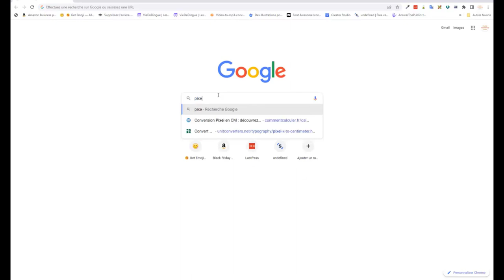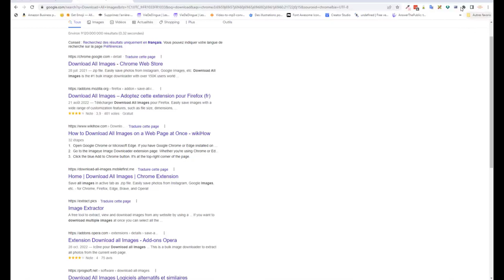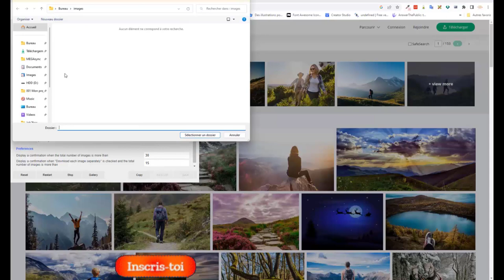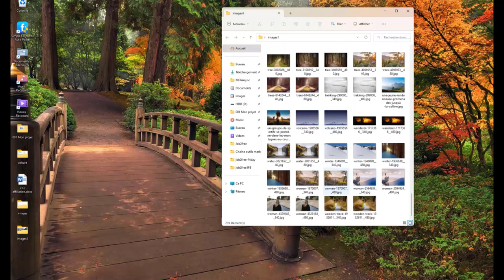Extension chrome pour des images à gogo...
Avec cette extension tu vas pouvoir télécharger en masse et rapidement des images dans toutes les catégories.